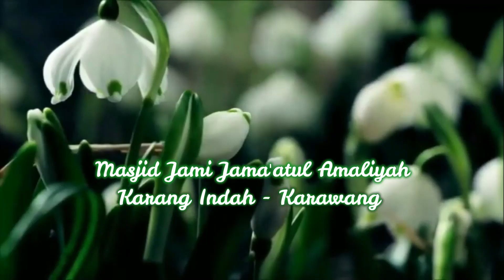EPS249 | SUNAT QODLI (ANJURAN BAGI HAKIM)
Sahabat,

SUNAT QODLI (ANJURAN BAGI HAKIM) adalah tema pengajian rutin di Masjid Kampung saya.

Salam,
Kang Zay